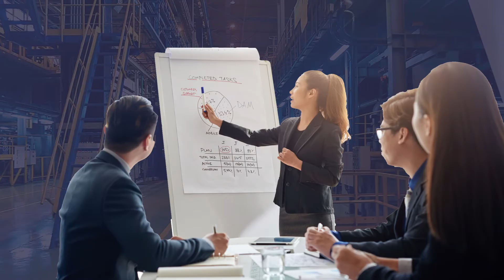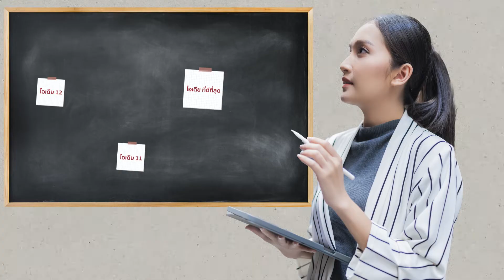INNO Formula EP.07 I Innovation Performance Measurement 2 [CIO]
📈 จะรู้ได้อย่างไรว่าเราเป็นองค์กรนวัตกรรมแล้วหรือยัง? การตรวจสอบและวัดประเมินประสิทธิภาพของนวัตกรรมในองค์กร จะช่วยให้เรารู้ถึงศักยภาพและปัญหาต่างๆ ที่เกิดขึ้น ซึ่งไม่เพียงแต่เป็นการวัดผลในเชิงรูปธรรมเท่านั้น แต่ยังต้องตรวจสอบกระบวนการ วิธีการ และปัจจัยต่างๆ ที่มีผลต่อการพัฒนาองค์กรนวัตกรรมด้วย
ติดตาม INNO Formula ได้ทาง YouTube : NIA Channel